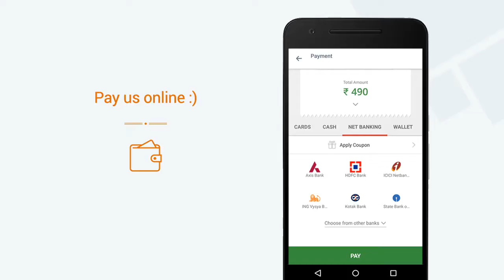Meat and Eat, Electronic City » View a video of our Mini App on Goodbox Mega App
Meat and Eat, Electronic City now has a Mini App. View a video of our Mini App. Get Meat and Eat, Electronic City's Mini App on the Goodbox Mega App. Explore 1000s of Mini Apps on the Goodbox Mega App.